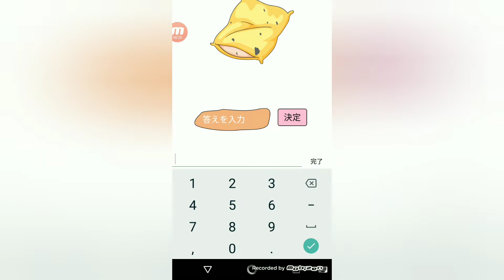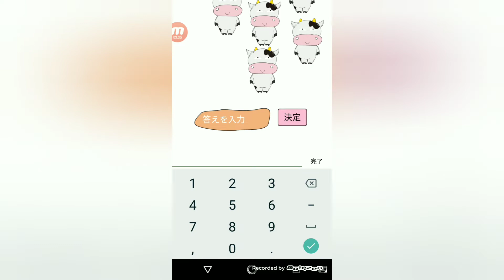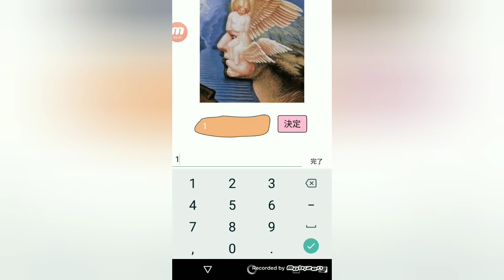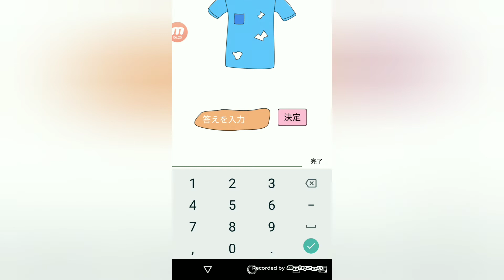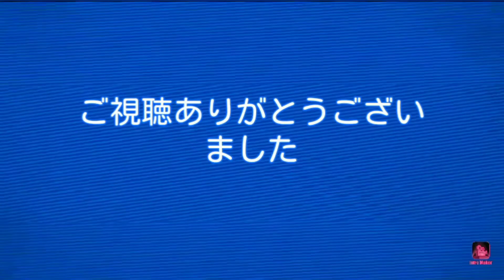【SuperBrain#7】この問題が解けたらすごいです(レベル１ 61~70)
これはムズカシイ(*'ω'*)良かったら他の動画も見てね